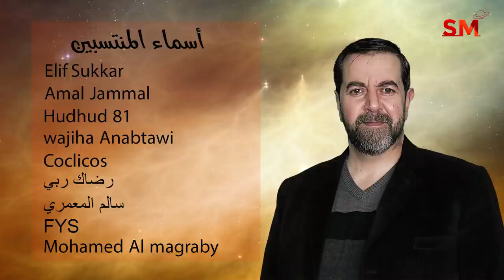توقعات الأبراج اليوم الثلاثاء 11 كانون الثاني يناير 2022 سعيد مناع